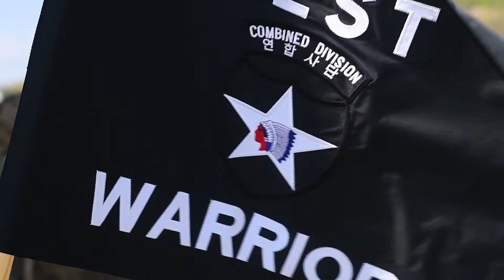2nd Infantry Division Best Warrior Competition Day 3 B-roll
2nd Infantry Division Best Warrior Competition Day 3 B-roll
SOUTH KOREA
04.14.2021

Soldiers from the 2nd Infantry Division compete in the best warrior competition.
Footage includes: Weapons Range Qualifications, Ruck March, Obstacle Course.

Film Credits: Video by Sgt. Julius Harris
AFN Humphreys